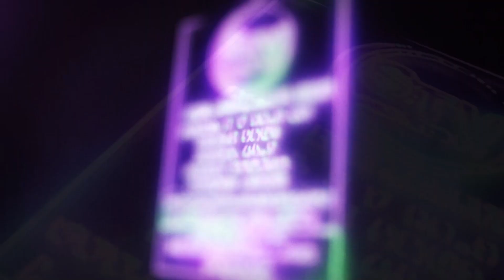ARROZ SABANERO , SUPERMERCADO JJ, COOPESABALITO Y HERMANOS MENDEZ HACEN ALIANZA PARA AYUDAR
POR LA COMPRA DE PRODUCTOS SABANERO EN HERMANOS MENDEZ, COOPESABALITO Y SUPERMERCADO JJ, AYUDAS AL MUNICIPAL COTO BRUS Y AL HUGAR POSADA EMAUS